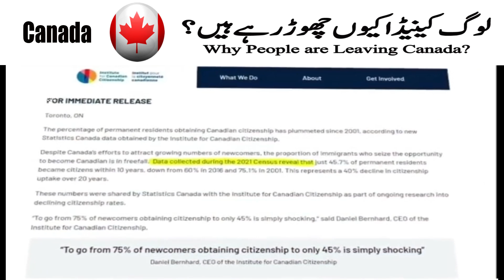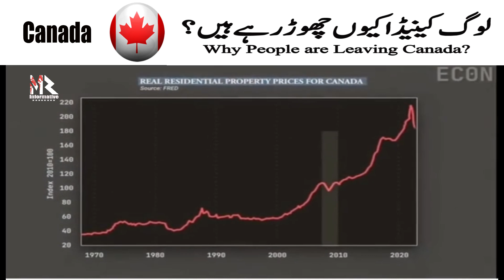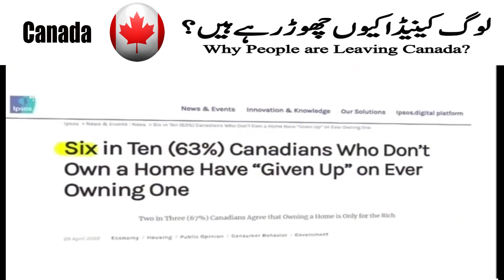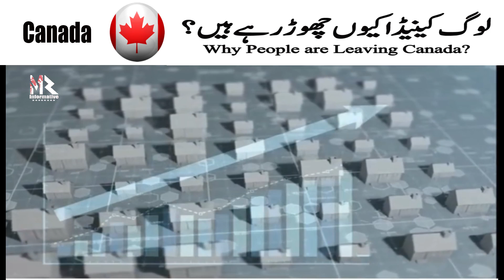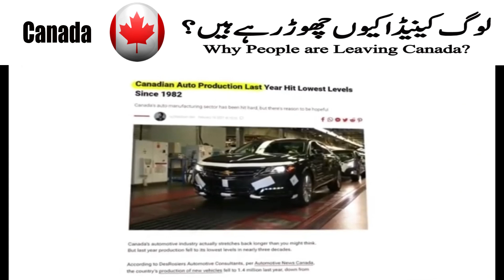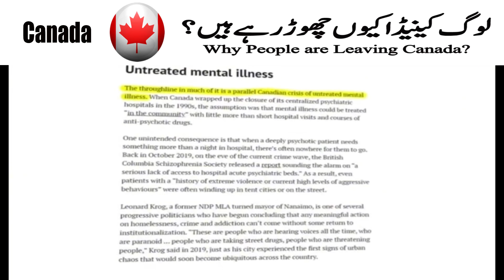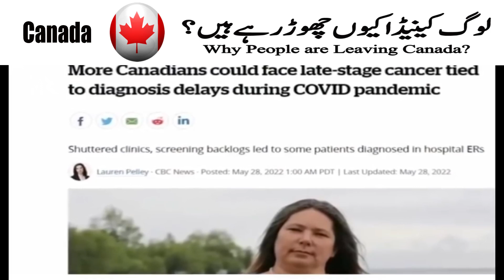Why is EVERYONE Leaving Canada? Shady reason you never knew